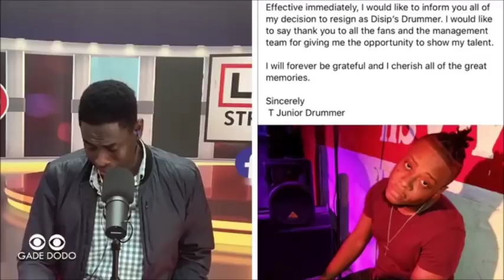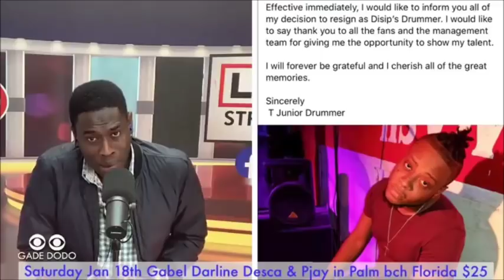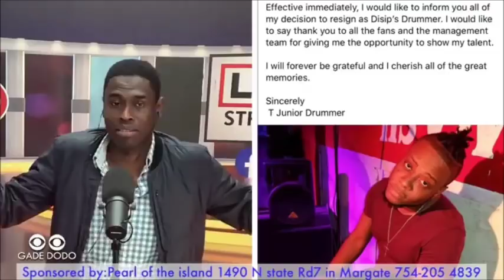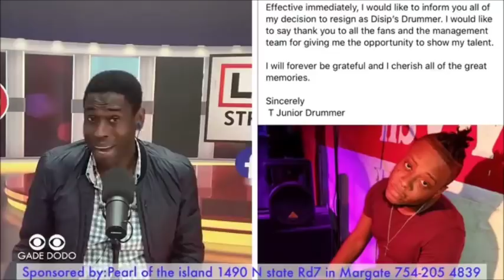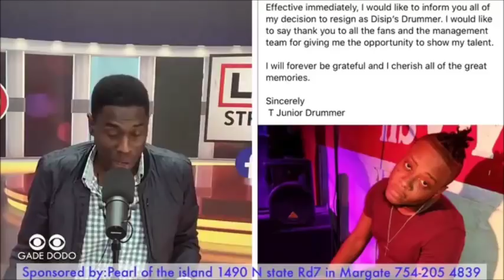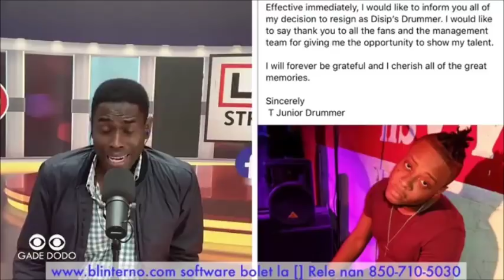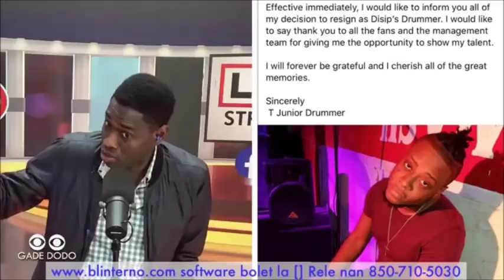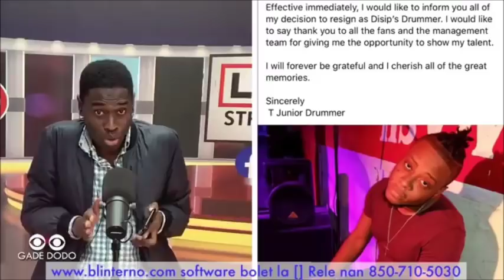T-JUNIOR KITE DISIP | LAL NAN EKIP SHABIBI A | MEN NOUVEL YO EN DETAY